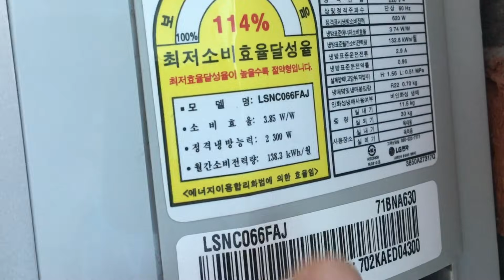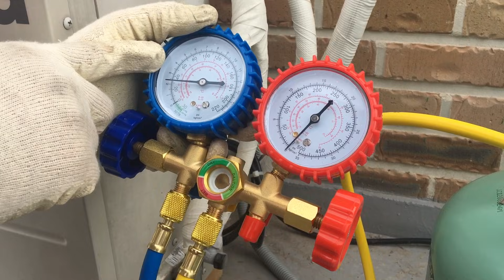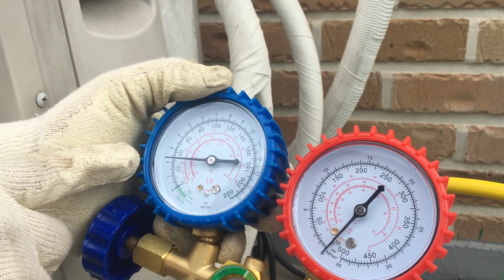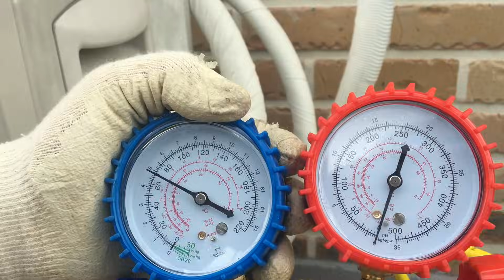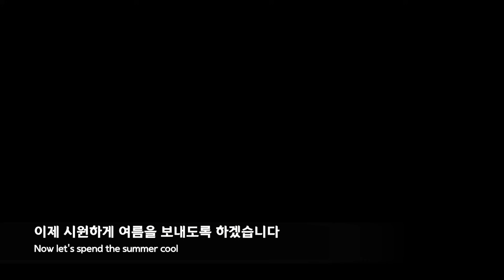배관에 성에가 끼면 에어컨이 안 시원해요, 셀프 에어컨 가스 보충하기 Refilling Air Conditioner Refrigerant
지난번에 에어컨 셀프 설치를 했었습니다.

본격적인 여름이 시작되니 점점 안시원해서 확인을 해보니,
에어컨 배관에 성애가 끼어 있습니다.

그래서 냉매 사다가 보충했습니다 .
R-22를 사용하는 구형 에어컨은 진공까지는 안하고 에어퍼지 정도만 해서 사용해도 큰 무리가 없는것 같구요
R-401 신형 냉매를 사용하는 두가지 냉매가 혼합된거라서 가능하면 진공작업하고 에어컨 가스 넣는게 아무래도 좋을듯합니다

에어컨은 인쇄 품질 때문에 만든 공기 조절 장치였다. 에어컨의 발명 역사